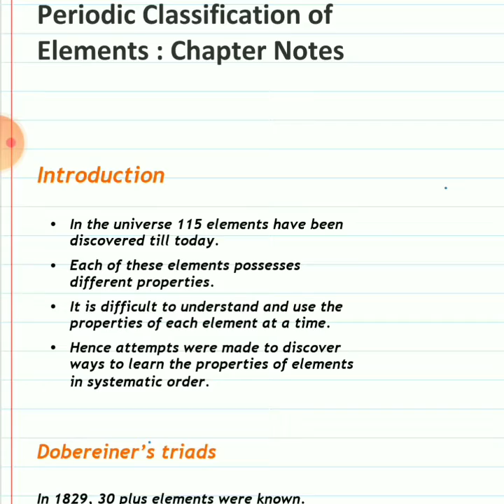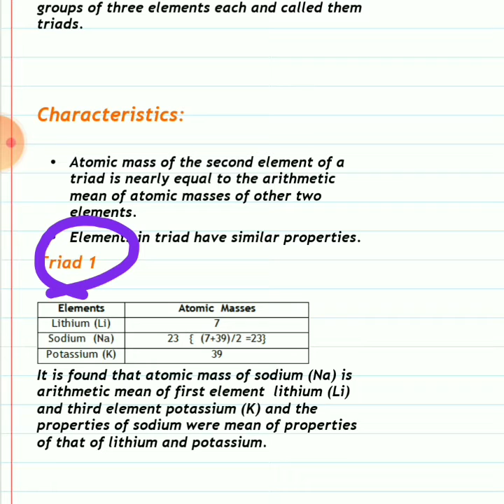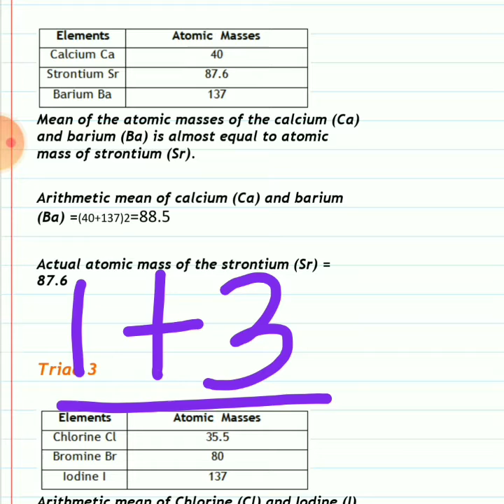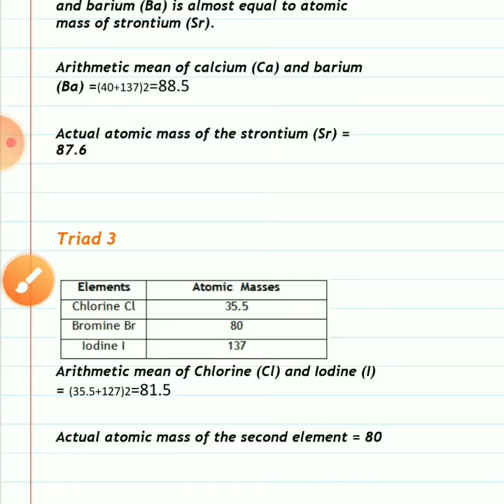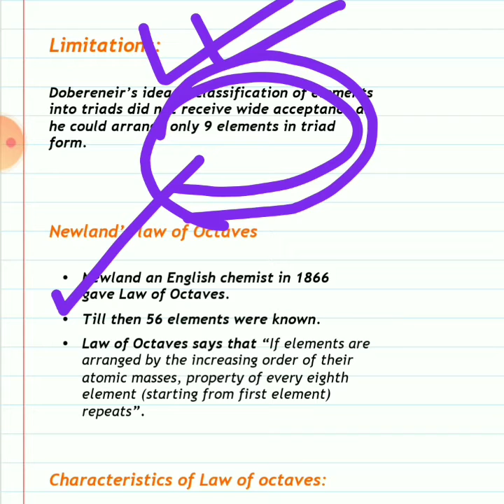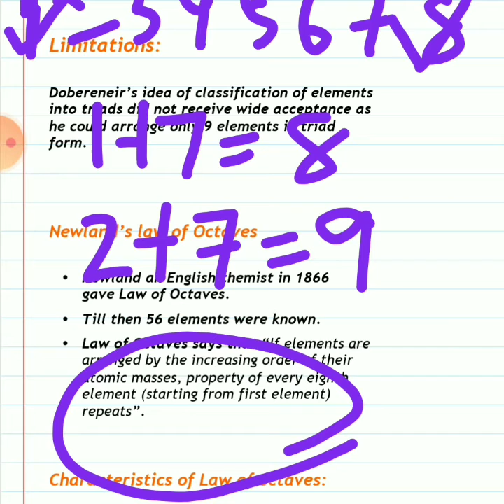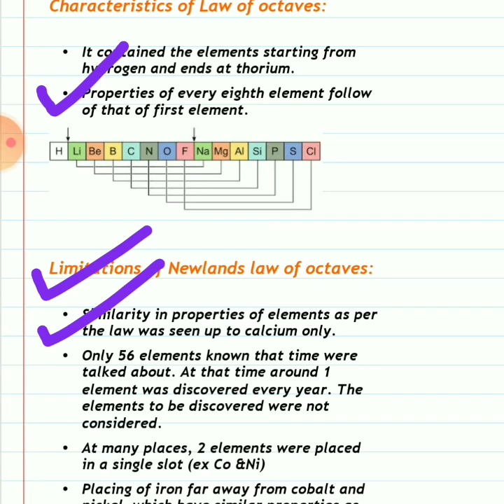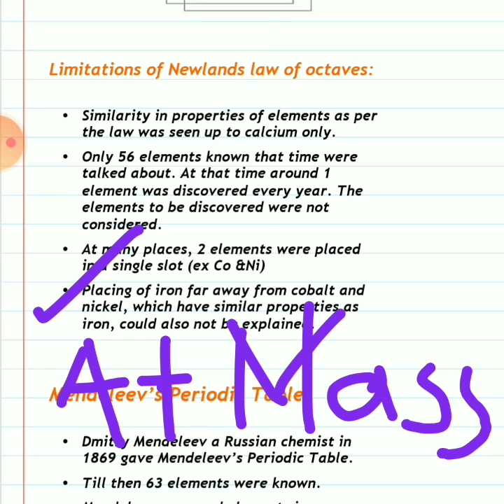Periodic classification ( lecture 1)